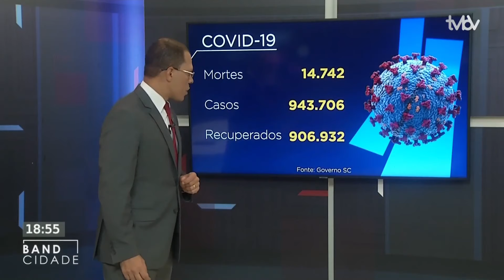Band Cidade (21/05/2021) Bloco 1